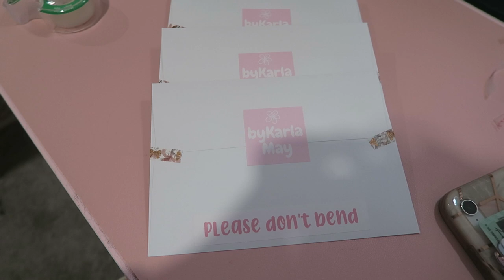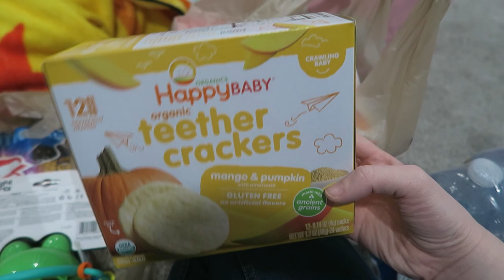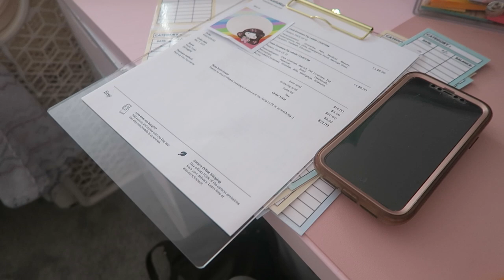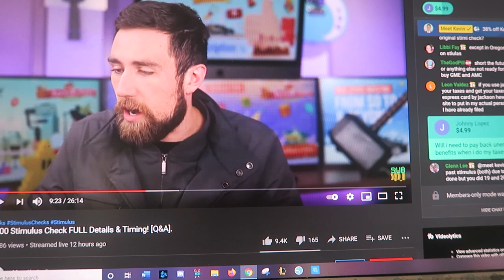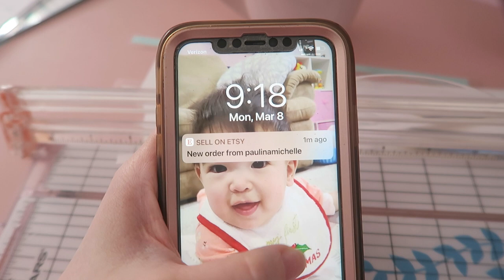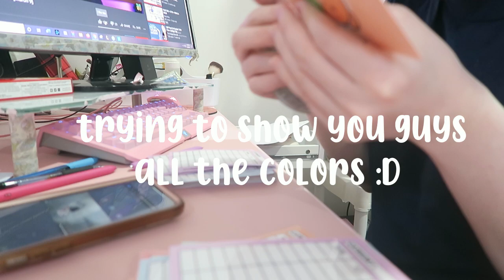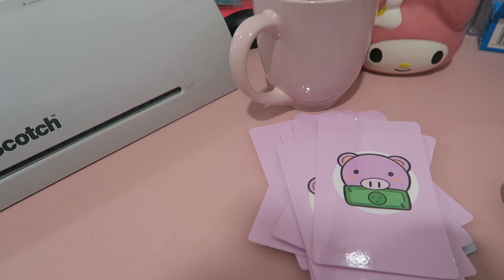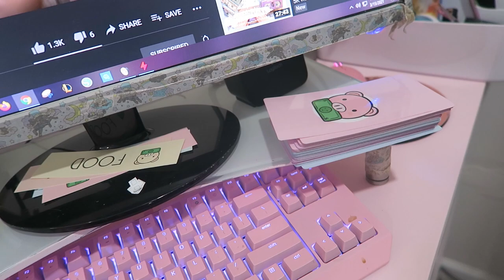🌸 FAMILY DAYS WITH 8 MONTH OLD | ETSY SUSPENDED MY SHOP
❀ BUDGETING SUPPLIES ❀
- Rilakkuma Wallet
- Pink Cash Binder
- Zipper Poch Envelopes
- 1K Slips
- 100 Envelope Tracker
- BUDETING STICKERS, CASH BREAKDOWN CARDS, PIGGY LABELS, AND PIGGY LAMINATED TRACKERS ARE FROM MY SHOP-